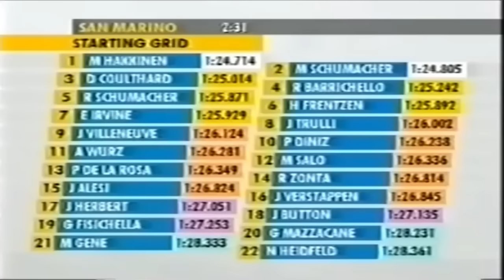CookP1's Formula 1 2000 Season Review - Round 3 - San Marino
Funny description! hahaha!